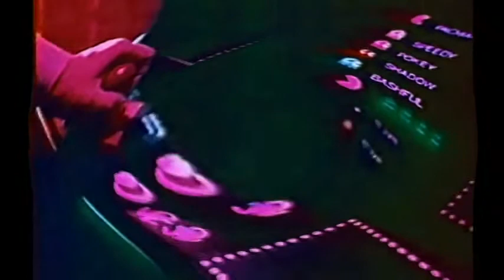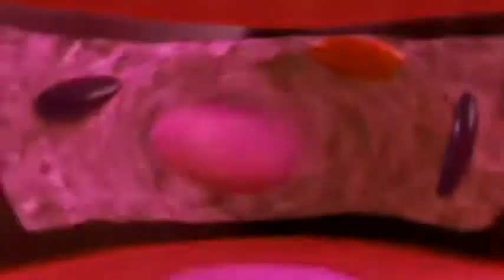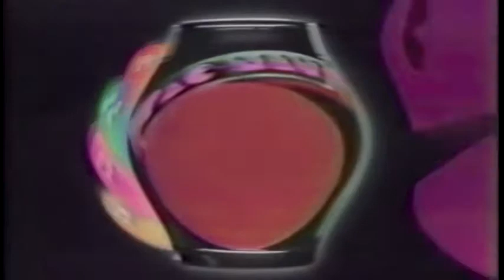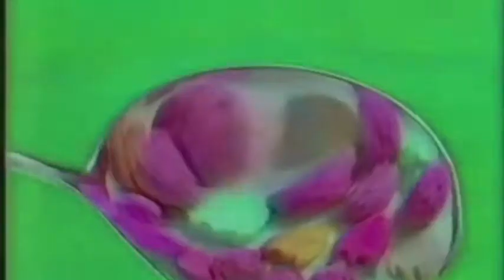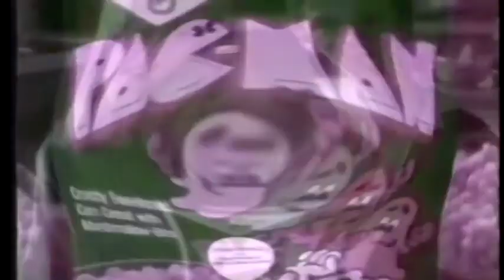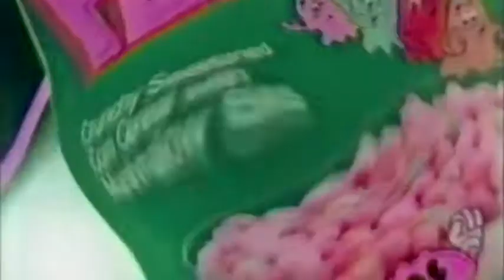Pac Man Commercials Compilation Pac-Man Ads Too Ruins Tree